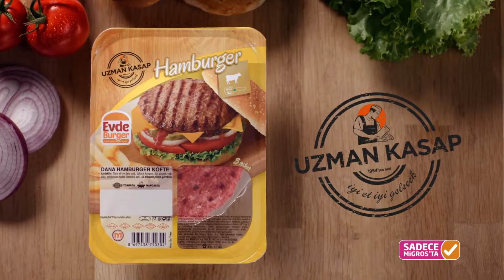Uzman Kasap Hamburger Köfte, Afiyetle! - MİGROS Reklamı